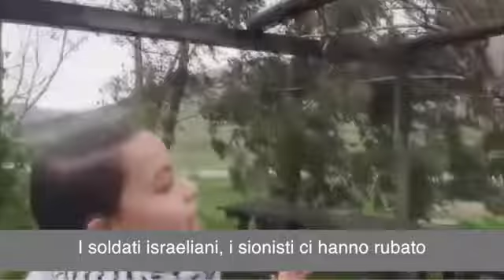Janna la giovane giornalista